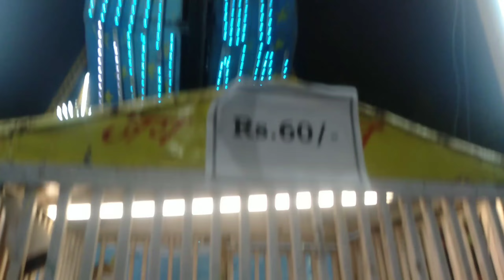Totally Fun Evening in Dream land|| No more jhoole 😂 || Exhibition|| Jafar Abbas Vlogs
I want to keep my memories safe with you and me through my vlogs ❣️

thank you for being a part of my memories 😍

hit likes.

Instagram I'd: @imjafarabbas